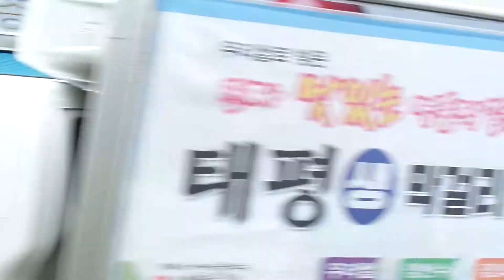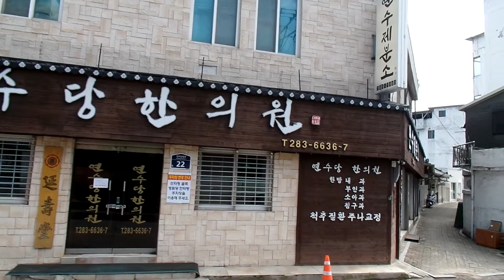전주 풍남문 .전주 남부시장 ..전주한옥마을 . PungNamMun Gate .. Jeonju Hanok village. Jeonju .全州市 . KOREA